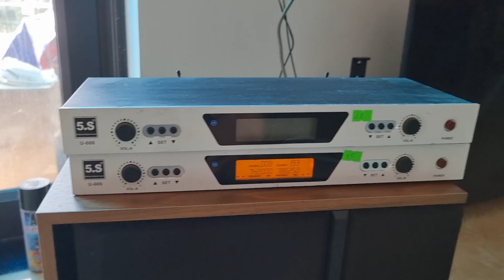MÍC 5S U666 GIÁ 1.900K 1 BỘ LH 0822281999-0911169961